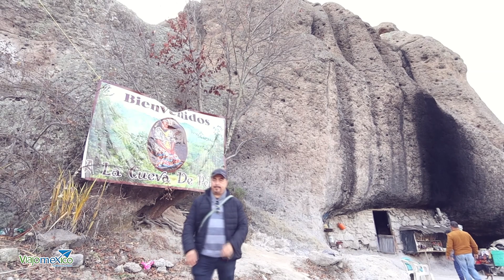Cueva de Doña Petra, Comunidad Tarahumara y más en Creel Chihuahua - Viajando con Alfredo